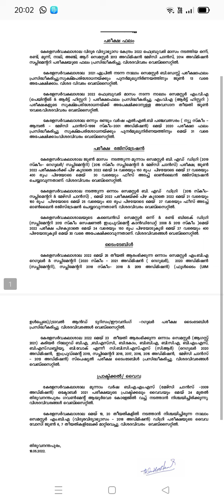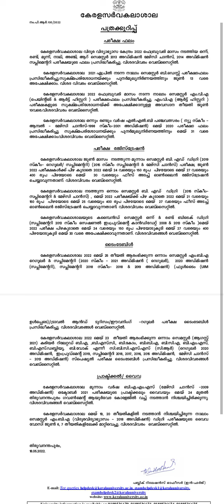Kerala university today updates dated on 18/05/2022